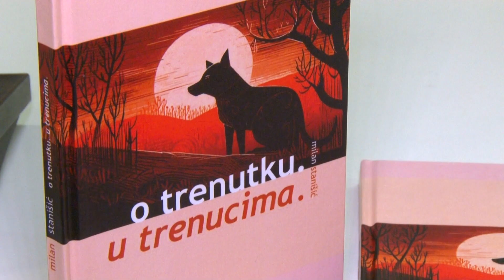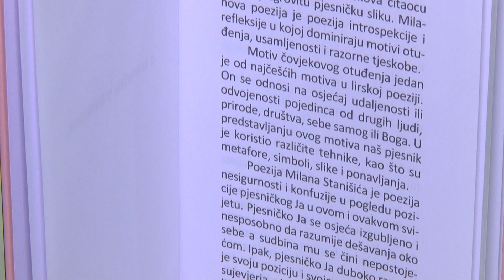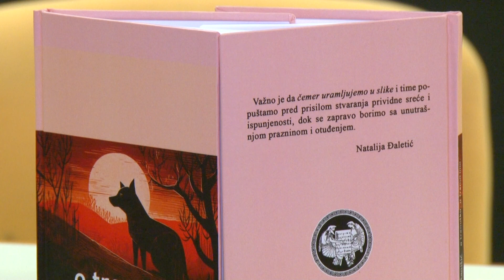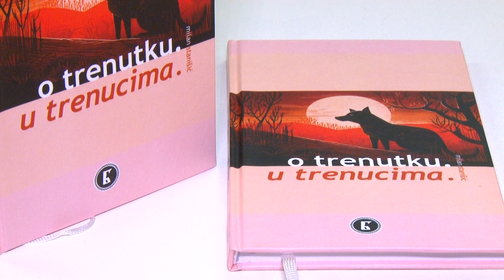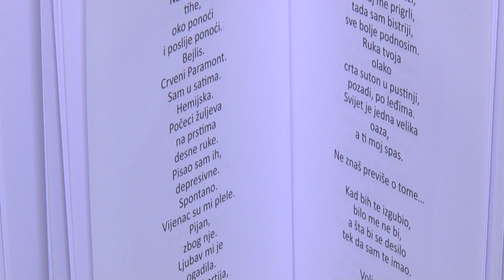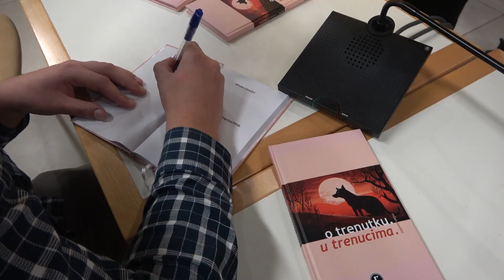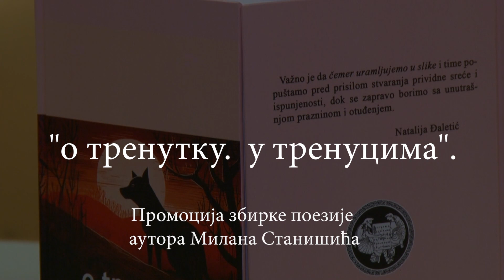о тренутку. у тренуцима. - Промоција збирке поезије аутора Mилана Станишића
"о тренутку. у тренуцима".

                    Промоција збирке поезије аутора Mилана Станишића

уредник: Мила Баљевић

Камера и монтажа: Никола Тодоровић

Мјесто производње: Будва

Издавач: ЈУ Народна библиотека Будве
Година издања: 2023

Учесници: Mилан Станишић,
Наталија Ђалетић и
Станка Станојевић.